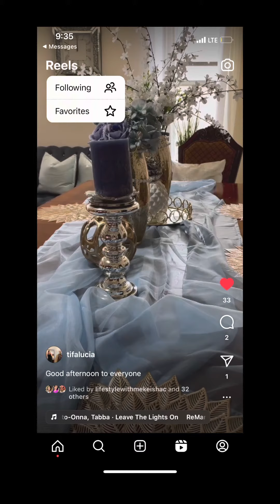April 14, 2023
Buenas noches dios me los guardes a todos gracias por todo su apoyo , un abrazo enorme. Good night may god wrap everyone around , thank you for all your support , a big hug .